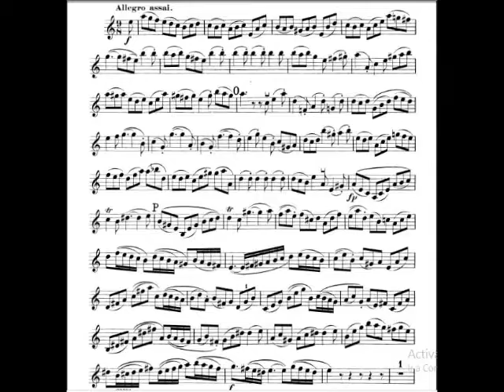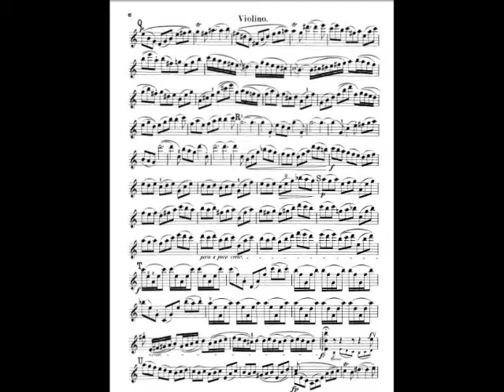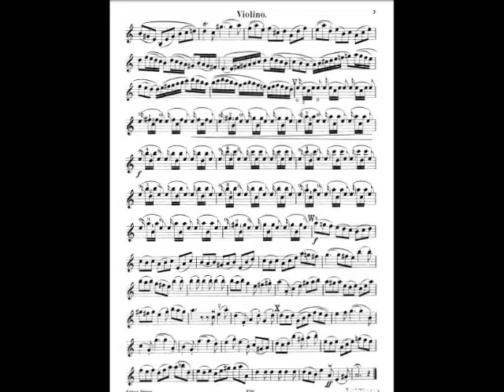Bach Violin Concerto No 1 in A minor 3MV Allegro Assai piano accompaniment